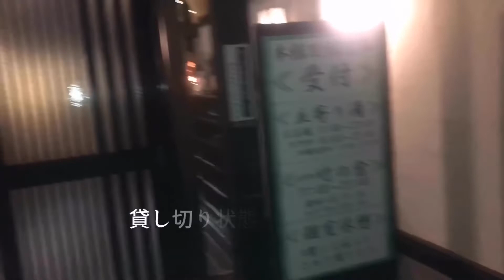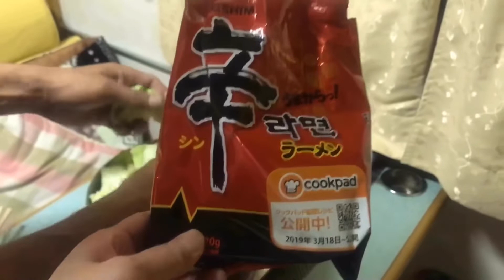次・何処行く？道の駅で車中泊🐶🤖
仕事終わりに  熊本県・南阿蘇・道の駅・あそ望の郷 くぎのに行って来ました！ぶらり 気ままな車中泊  楽しかった〜😊